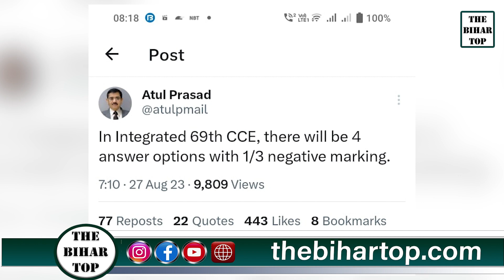BPSC 69वीं COMBINED सिविल सेवा परीक्षा में अब प्रश्नों के होंगे चार ऑप्शन.... आयोग के अध्यक्ष ने कर.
BPSC 69वीं COMBINED सिविल सेवा परीक्षा में अब प्रश्नों के होंगे चार ऑप्शन. आयोग के अध्यक्ष ने कर दिया साफ